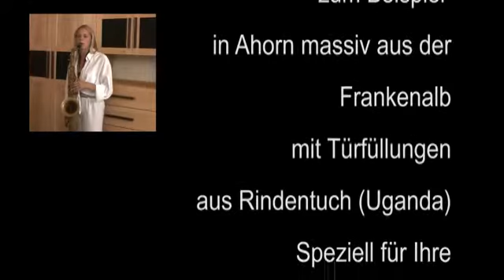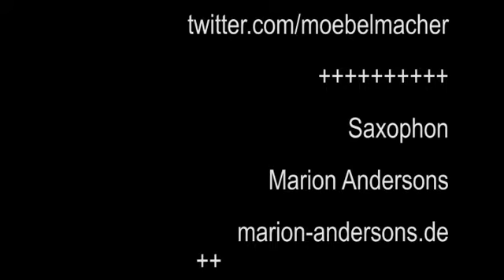am besten Schlafzimmer mit Monika und Bach aus Massivholz von den Möbelmachern 2014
bmw werkstatt , göttinger werkstätten , vw werkstatt , tuning werkstatt , audi werkstatt , werkstatt produkte , glückstädter werkstätten